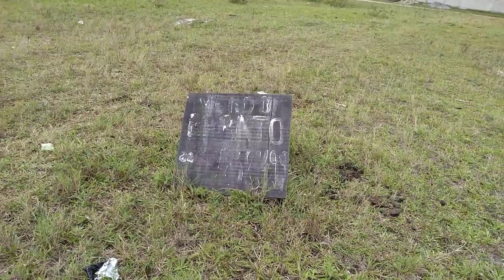Cabo frio (loteamento bosque gargoá)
Esse loteamento fica quase no finalzinho da:
Rua Orlando Bragança ou Rua do DPO.
Entrada de acesso a esse loteamento é pela Rua :
Béles Cardoso à direita após a entrada do condomínio Unamar -
pela Rua do DPO de Unamar.